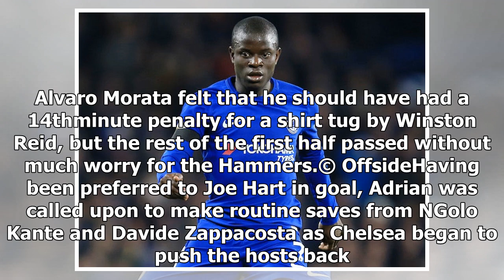Sport News - The result: west ham united chelsea shock for first victory under david moyes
Sport News - Sport News - The result: west ham united chelsea shock for first victory under david moyes

Marko Arnautovic finally opens his account for West Ham to earn David Moyes his first win as manager with a 10 upset over Chelsea at the London Stadium. West Ham United picked up their first win under David Moyes by upsetting Premier League champions Chelsea 10 at the London Stadium this lunchtime. Marko Arnautovics early strike stopped the Irons winless topflight run at eight and dealt the Blues another hammer blow in their title defence.© OffsideWest Ham started brightly and took the lead on s...